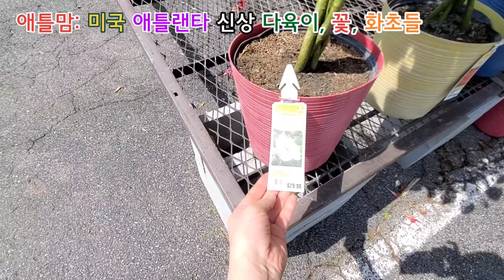[미국일상]집콕 벗어나 다육이,꽃 구경가요. Atlanta Lowe's Succulents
주말 Lowe's 에서 뒷마당 텃밭 가꾸기에 필요한 씨앗,모종을 사면서 다육이,꽃,화초를 영상에 담았습니다.
이름은 잘 몰라도 유튜브 친구들 덕분에 눈에 익은 다육이 들이 너무 반가웠습니다.

엘에이 유친 '이웃집 눈퍼렁' 님 봐주세요.

*흰머리 천연염색 8개월, 감자물염색,강황염색,커피린스